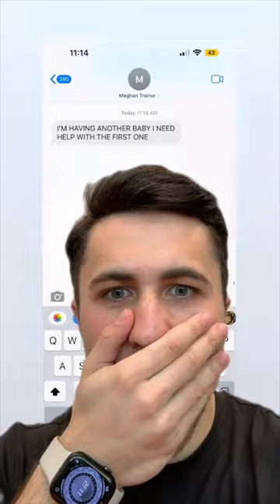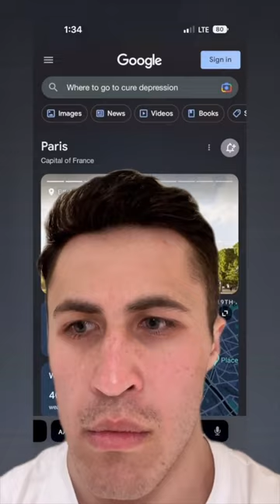Funny Chris Olsen TikToks 2023- Best Chris Olsen Tik Tok Videos @Chris Olsen TikTok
This is a compilation of best  Tiktok videos of  Chris Olsen .
Chris Olsen , Popular social media star and content creator who is best known for his chris TikTok account where he posts couple challenge videos with his ex-boyfriend Ian. He has gained over 8 million followers on the app.
Watch as he goofs off, shares funny stories, and makes you laugh! From funny prank videos to silly vlogs, Chris Olsen is the king of comedy on TikTok!
He  makes very Funny tiktoks videos.

Hope you enjoy  Chris Olsen tiktok compilation ..